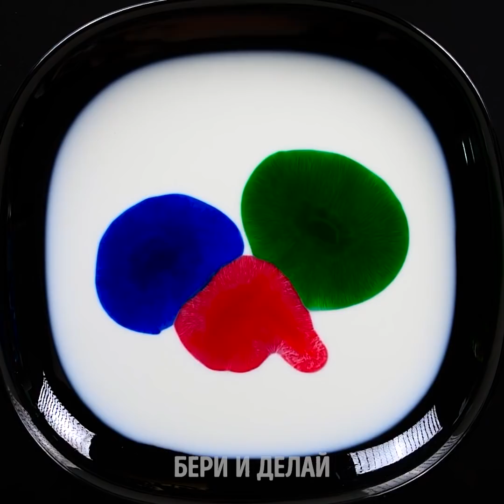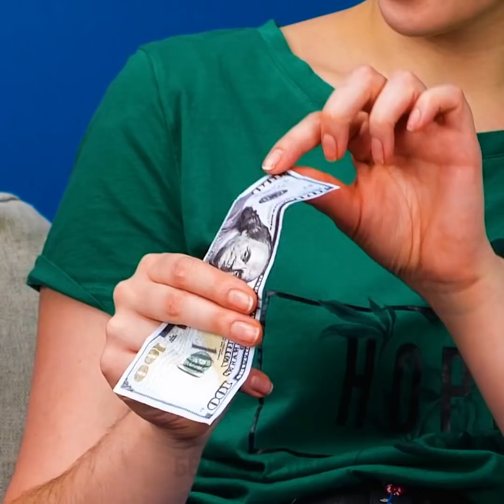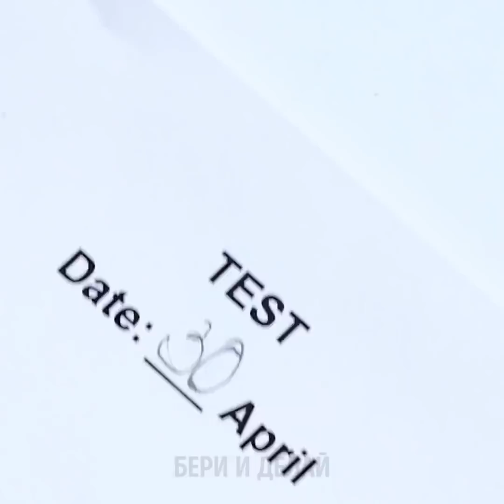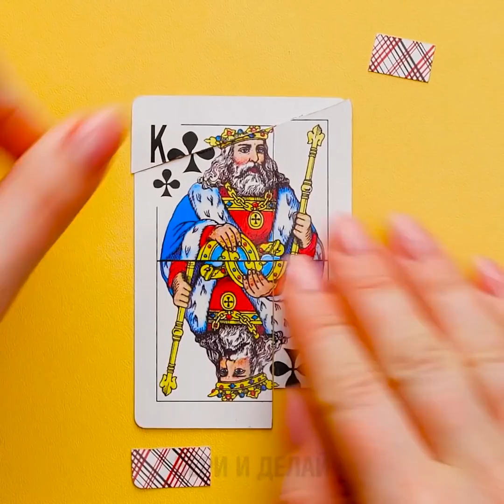20 невероятно красивых опытов и поделок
КРАСОЧНЫЕ ИДЕИ И ЭКСПЕРИМЕНТЫ, КОТОРЫЕ ПРОСТО НЕОБХОДИМО ПОПРОБОВАТЬ

В этом видео я покажу вам несколько удивительных лайфхаков и поделок, чтобы ваш дом буквально засиял!
Вы можете нанести неоновую краску на прозрачные занавески в ванной, чтобы они стали выглядеть нереально круто! Для этого нужно просто разбрызгать немного краски на занавески. Теперь они будут светиться в темноте!
Я также покажу вам некоторые забавные эксперименты, которые можно попробовать вместе с друзьями. Например, вы с другом можете сидеть на ковре, тереть его руками и держать лампочку. Это создаст достаточно трения, чтобы генерировать электричество!
Еще одно открытие, которое вы можете сами проверить на опыте, заключается в том, что наши пальцы имеют свойства магнита! Если вы будете держать пальцы на расстоянии дюйма друг от друга (не контролируя их), вы увидите, что рано или поздно они соприкоснуться!
Пытаться понять разные трюки тела и то, как всё работает - это потрясающий способ весело провести время с друзьями. Например, вы можете попробовать некоторые трюки с вращением рук в одном направлении и ногой в противоположном. Я также покажу вам, как можно провести забавные эксперименты с использованием мультиварки, мыла и пищевых красителей.

Временные метки:
0:41 - Радужный фонарик
2:12 - Как сделать свой собственный космический сосуд
3:17 - Замечательные лайфхаки, чтобы попробовать с друзьями
4:34 - Вещи, которые невозможно сделать
6:33 - Прикольные девчачьи лайфхаки
9:10 - Удивительные иллюзии, которые вы должны изучить
11: 10 - Неньютоновская жидкость своими руками